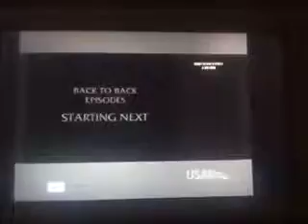Wolf Films/Spinnaker Films (1998)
Taken From Exiled: A Law & Order Movie (1998) On USA Network - Enioy The Video - NO COPYRIGHT lNFRlNGEMENT lNDENTED! Also Barney & Friends Is Not Found!